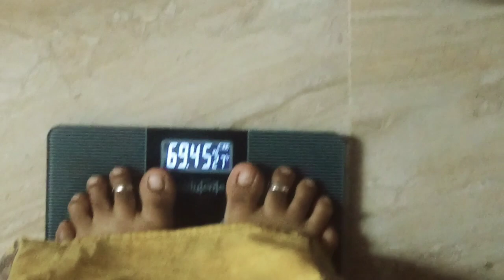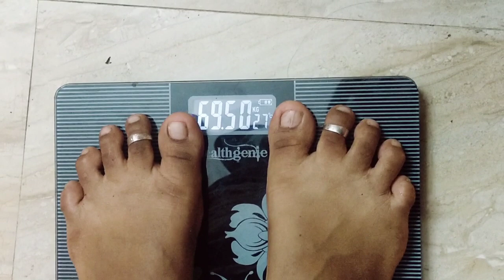😋 Day 26 | 🥳 இப்படி சாப்பிட்டுக்கிட்டே Purchase பண்றது jollyathan இருக்கு⁉️ | 69.450kgs to Today ⁉️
Weightloss drink in tamil |
Weight reduce tips |
How to reduce weight fast |
30 kg weightloss tips in tamil |
Easy weightloss method |
Quick weightloss tips in tamil |
Tamil weight loss tips |
Fat to fit in tamil |
Healthy way of weight loss |
Natural weightloss tips |
Weightloss without side effects in tamil |
No side effects WEIGHTLOSS |
Simple WEIGHTLOSS methods in tamil |
Foods for weightloss in tamil |
South Indian weightloss tips |
South indain foods for weightloss |
Indian diet chart for weightloss |
Indian Weightloss foods |
South indian diet plan for WEIGHTLOSS |
ஊளை சதை குறைய |  fast weightloss | metabolism increase food | low calory food in tamil |
Weight குறைய கஷ்டமா இருக்கா?
Weight loss tips
Weight loss easy methods
ஒரே வாரத்தில் 2 கிலோ குறைக்கலாம் வாங்க/
இட்லி தோசை சாப்பிட்டுக்கிட்டே weight குறைக்க முடியும்!
Excercise பண்ணாம weight குறைக்கணுமா?
ஏழு நாள் 2kg குறைக்கணுமா?
ஈஸியா weight loss ஆகணுமா /
Live weightloss result
Weightloss motivation in தமிழ்
South indian weightloss recipes in tamil
வீட்ல இருந்துகிட்டே weight குறைக்கணுமா?
No gym/No exercise! weightloss
உடல் எடை குறைக்க easy tips in tamil
உடல் எடை குறைக்க என்ன சாப்பிடலாம்?
Weightloss story in tamil
Weightloss for feeding mom
Weightloss for housewife
Simple weightloss tips in tamil
வேகமா weight குறைக்கணுமா?
30kg weightloss at home
30கிலோ weight loss in tamil
குழந்தைகளை வைத்துக்கொண்டே weight குறைக்கணுமா?
1500calory diet chart
Diet chart for weightloss
Diet chart for beginners
டயட் இல்லாம weight குறைக்கணுமா
7 நாள் என்ன சாப்பிட்ட உடம்பு குறையும் /
ஒரே வாரத்தில் ஒல்லியா ஆகணுமா/
7days indian diet
How to reduce weight
How to lose my weight
No diet no exercise
Weight loss simple method
How to loss weight in fast
Weightloss in fast
Fast method for weightloss
Indian weightloss diet
Weightloss in tamil
1200calory diet chart
Low calory foods
Low carbohydrates foods
How to control your cravings
How to control your food
How to increase your metabolism in tamil
Metabolism increase foods
எவ்வளவு குண்டா இருந்தாலும் ஒல்லியா ஆகிடலாம்
குண்டா இருக்கோனு feel பண்றிங்களா
Best foods for weightloss
Healthy weightloss tips